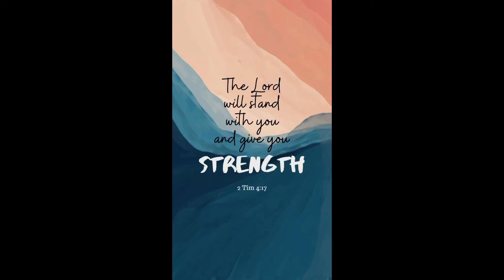I’M GONNA BE A RUNWAY MODEL????? | Gabby’s Gallery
Like, hello?